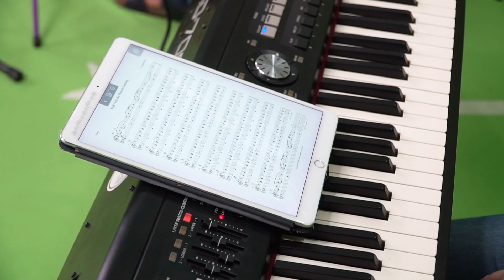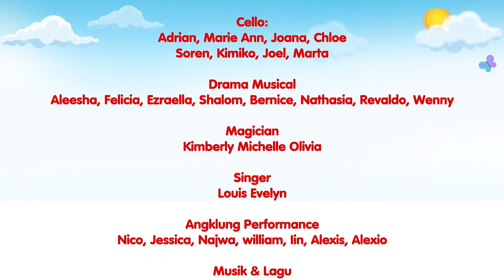Mydoremi Kids On Stage | Behind The Scene Hari Anak Nasional 2022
Hi Sobat Mydoremi , 1 bulan yang lalu kita merayakan Hari Anak Nasional 2022 , nah penasaran dengan Behind The Scene atau Penampilan Talent Anak Dibalik Layar Acara Live Hari Anak Nasional 2022 di youtube dan proses produksinya di Studio Mydoremi ?  Yuk ikuti keseruannya sambil belajar musik , bernyanyi  dan menari di Mydoremi Musical Garden , tempat kita berpetualang bersama kartun anak lucu Dodo Si Konduktor  Rere Si Pemusik , Mimi Si Penyanyi . Kita akan belajar dasar musik untuk meningkatkan kecerdasan musik sejak dini sambil bernyanyi lagu anak anak Indonesia yang populer dan terbaru .

Yuk ikuti edukasi baru setiap hari Sabtu jam 4 sore di Youtube Mydoremi dan ikuti kegiatannya di website Mydoremi.id untuk artikel mengenai belajar musik sejak dini dan aneka games untuk melatih anak belajar musik .

Kunjungin website mydoremi.id
untuk pendaftaran workshop saat live